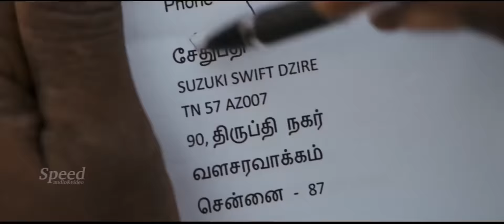Burma Malayalam Dubbed Movie Super Scene Part 2